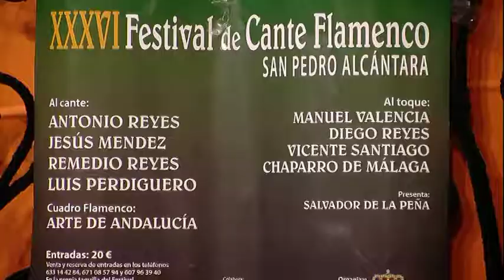Presentacion del XXXVI Festival de Cante Flamenco Peña San Pedro Alcántara Entrevista de Helena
Presentación del XXXVI Festival de Cante Flamenco Peña San Pedro Alcántara Entrevista de Helena Olaya al Presidente  Juan Galán y al tesorero Pepe Rojas en los Estudios de Sintonía san Pedro